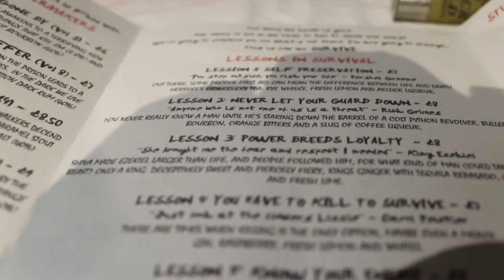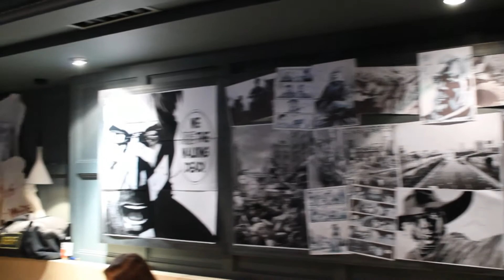The Walking Dead: Pop-Up Bar!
Hi, everyone! Joe and I love The Walking Dead and when we found out there was a pop-up pub themed for the show we jumped at the chance to go. Survive has been featured in the local papers and by Buzzfeed.

If you want to check it out for yourself, Survive is open Tuesday, Wednesday, and Thursday evenings until the end of June. It's located in New Town on Howe at One Below.